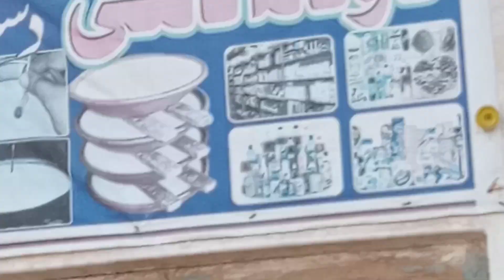my first vlog 01